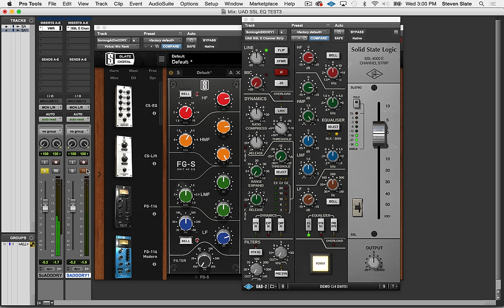Slate Digital FG-S British Console EQ Comparison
This video is in response to some users in our Facebook group who wanted a comparison of the Slate Digital FG-S EQ and the UAD SSL 4000E EQ that came out on March 14th 2017.  Please Click SHOW MORE to read important information about this test.

Comparing EQ's is extremely difficult, because every single frequency and gain has to be precisely matched in order for the test to be fair. If one frequency or gain is even slightly off, the perception of the sound will be misrepresented and the test will be flawed. What makes this even more difficult is that the knob settings on different plugin EQ's have different tolerances and ranges, so simply matching the frequency and gains is not gonna work for a proper comparison.

So in order to accurately compare, we matched the three boosted EQ bands (Hi Shelf, Hi Mid, and Low Shelf) using a SPECTRUM ANALYZER.  So while the knob settings on the plugins in the video look quite different, the frequency points and gain amounts are precisely matched.  It's important to note, that if someone compared the EQs by matching the knobs visually, the results could be very misleading. And this is also why so many engineers falsely claim big differences between EQ plugins when in truth, it's all about setting them accurately for a proper comparison.

The result of this calibrated matching is that they EQ's sound practically indistinguishable.. .certainly as close as any two analog hardware EQ's could be.

In case people out there make big claims that one of the EQs is dramatically different than the other, we have a blind A/B test where we comped the entire drum track... some bars are Slate, some are UAD... if you hear major differences in the EQs, make sure to include which bar is which in your Youtube comment! :)